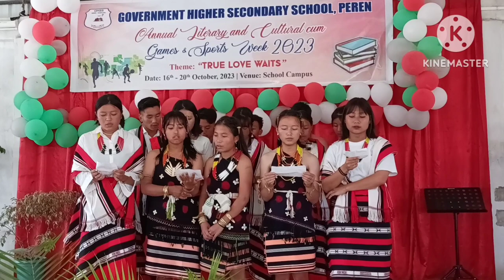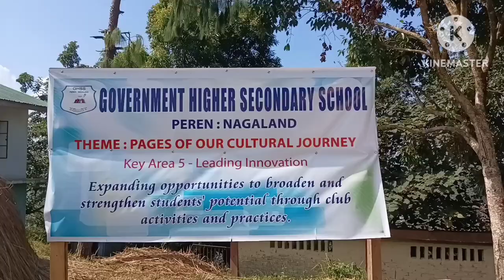Government higher secondary school peren nagaland cultural cum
cultural cum
cultural day
cultural cum
Government higher secondary school peren district
17/10/2023
cultural cum
cultural day

And my friends channel support 🙏🙏🙏🙏